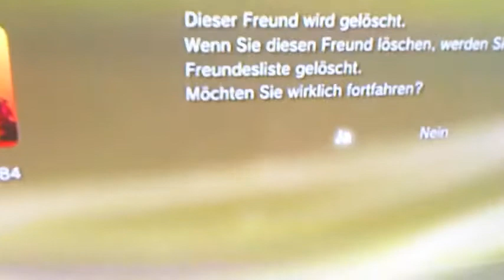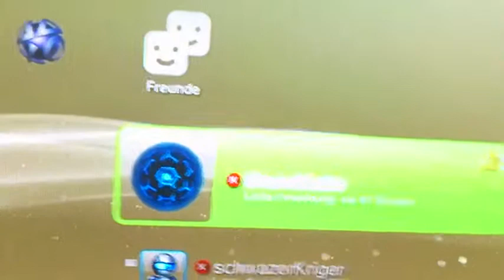Schlaf gut sniphunter84 Hc4T ich lösche dich von YouTubeGamescom auf der PS3 480p